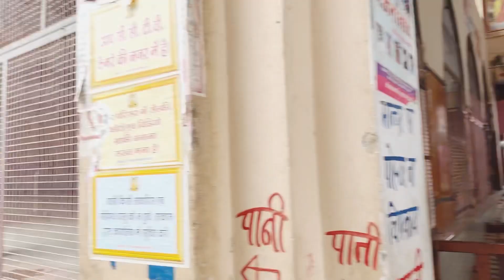हम गये नईनाथ महादेव के दर्शन करने🙏🏻॥ANKITA MEENA VLOG